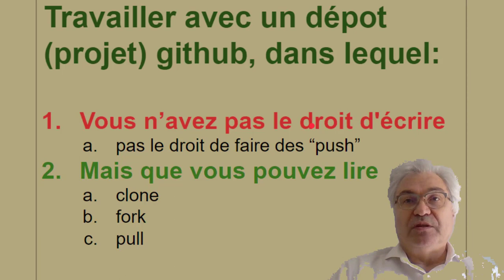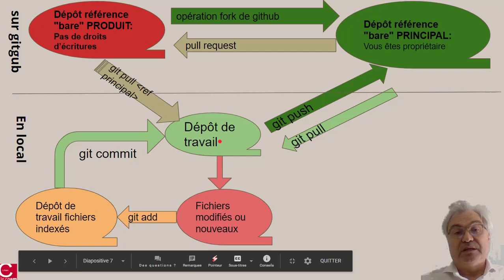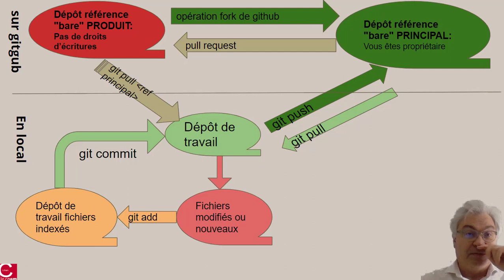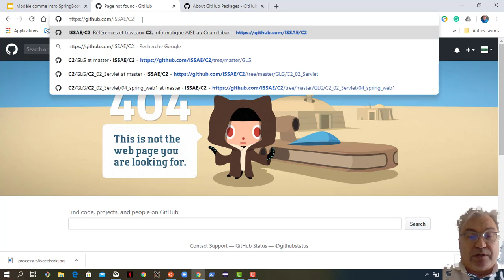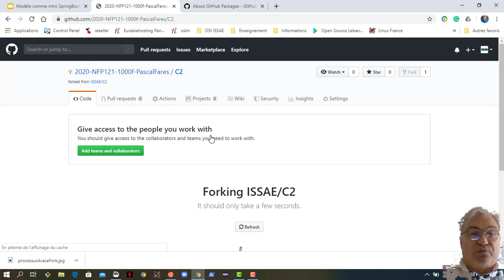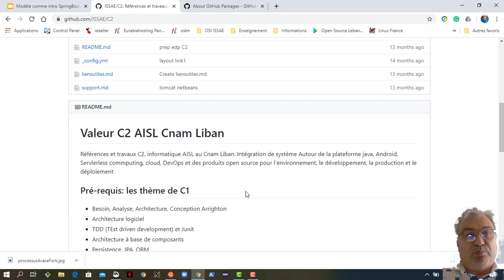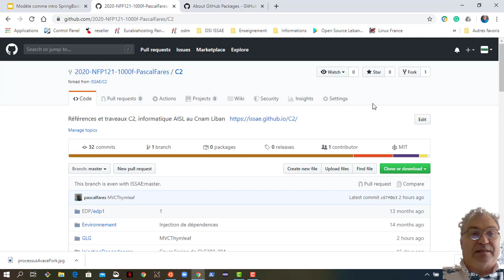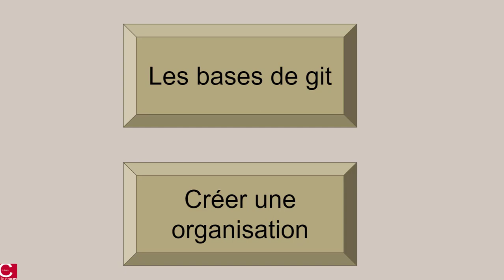Git et Fork Github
Travailler avec un dépôt (projet) github, dans lequel:

Vous n’avez pas le droit d'écrire
     pas le droit de faire des “push”
Mais que vous pouvez lire
    clone
    fork
    pull